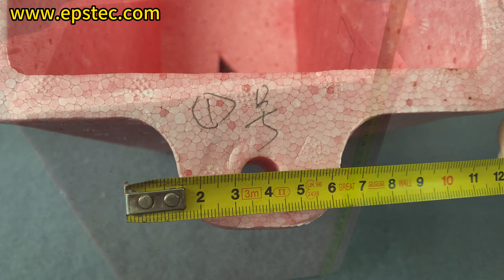Styrofoam ice chest mold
Hi everyone, I am Fiona, In this video, I will show you a Styrofoam ice chest mold.

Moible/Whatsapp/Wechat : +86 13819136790